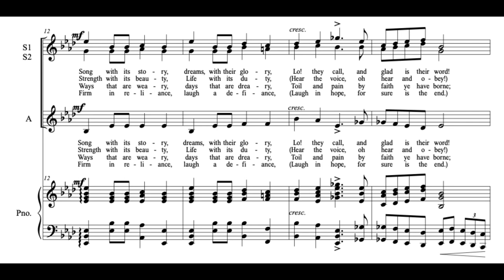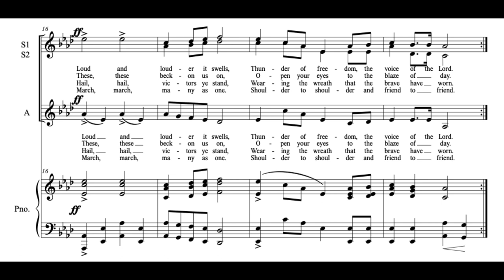The March of the Women (E. Smyth) Score Animation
Glasgow University Chapel Choir
Katy Lavinia Cooper, cond.